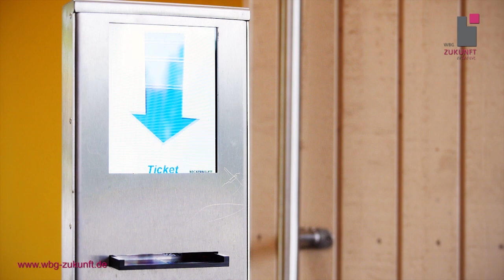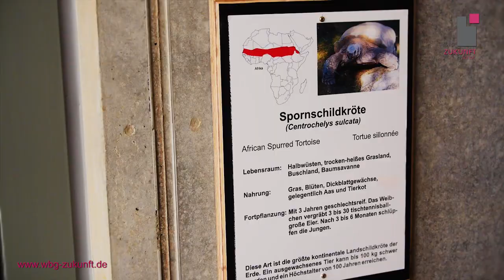Einzug der WBG Zukunft Patentiere - Spornschildkröten - in das neue Elefantenhaus - Zoppark Erfurt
Einzug WBG Zukunft eG Patentiere Spornschildkröten Elefantenhaus - Zoppark Erfurt - WBG Zukunft - Karrideo Imagefilm ©®™

WBG Zukunft eG - Wohnungsbaugenossenschaft Zukunft eG - Die WBG bietet viel Wohnraum im Erfurter Norden, nahe des Zooparks, sie engagiert sich auch, was den Bewohnern der Landeshauptstadt und den Touristen zu Gute kommt, die von den Angeboten des Zoos rege gebrauch machen. Der 4. September 2014 war ein tierischer Tag für die Wohnungsbaugenossenschaft Zukunft. Hier, im "Zoo der großen Tiere", traf sich ein kleines aber kräftiges Team der WBG-Zukunft, um die WBG-Patentiere, genauer die komplette Familie der Spornschildkröten, ring´s um´s Familienoberhaupt "Bonaventura" und Ihren "Karl" umzusiedeln. Ob die WBG´ler auch wirklich gut gefrühstückt haben? Von Ihrem kleinen und alten Schildkrötenhaus, ging´s ca. 500 Meter weiter, in´s neue Elefantenhaus. Eine Patenschaft zu haben, bedeutet hier nicht nur Geld zu überweisen, nein - es ist zu sehen das die Mitarbeiter der WBG sich aktiv um Ihre Schützlinge kümmern. Bei dieser Schildkrötenart handelt es sich um Landschildkröten. Nach nach den Galapagos- und Seychellen-Riesenschildkröten, ist sie die drittgrößte Schildkrötenart. Ihr Rückenpanzer kann eine Länge von ca. 80 cm erreichen. Auf die Wage bringen diese Tiere schon mal 80kg oder auch mehr. In freier Wildbahn bewohnen sie meist trockene Landschaften, die nur spärlich mit Vegetation besiedelt sind. Die Spornschildkröte als Haustier - unmöglich, schon die Ansprüche, die eine Landschildkröte in diesen Breitengraden an Zooparks stellen, sind sehr hoch. In der Natur bewohnen die wechselwarmen Reptilien eine Wohnhöhle, um je nach Bedarf Sonne und Schatten zur Verfügung zu haben um die eigene Körpertemperatur zu regeln. Die meisten Spornschildkröten graben sich mehrere Wohnhöhlen, die sie mit anderen Reptilien durchaus teilen. Die Spornschildkröte ist meist ein Vegetarier und schon aufgrund seiner Umgebung nicht sehr wählerisch. Es werden Kräuter und vorkommende Gräser verzehrt. Das Interessante an der Fortpflanzung der Spornschildkröte ist, dass sie sich nicht nach dem Alter, sondern eher nach Größe und Gewicht richtet. Die Paarung an sich kann sehr gewalttätig zugehen, da die Männchen ihre Partnerinnen mit Bissen am Kopf und Beinen davon abhalten, wegzulaufen. Wenn alles gut ging, ist die Eiablage ca. einen Monat später. In der Regel legen die Spornschildkröten 3 Gelegen mit ca. 30-40 Eiern pro Jahr. Die Jungtiere schlüpfen nach ca. 120 Tagen. Andreas Bausewein, Oberbürgermeister der Stadt Erfurt, eröffnete das Elefantenhaus und die Anlage der Spornschildkröten im festlichen Rahmen und prüfte sogleich, zusammen mit dem Team der WBG, die neue Wohnanlage von Bona, Ihrem Enkel Karl und der Schildkrötenfamilie.

Video produziert von Christian Weiße bzw. Karrideo Imagefilm-Produktion©®™:
Karrideo Image- und Eventfilmproduktion, Inh. Christian Weiße, Johann-Degen-Straße 13, 51105 Köln, Telefon: +49 Mobil: +49 Mail